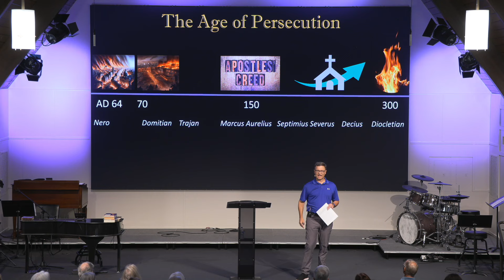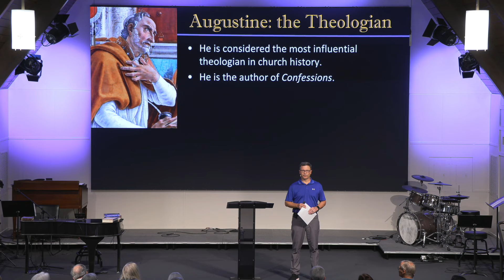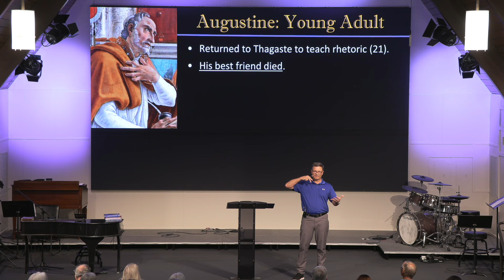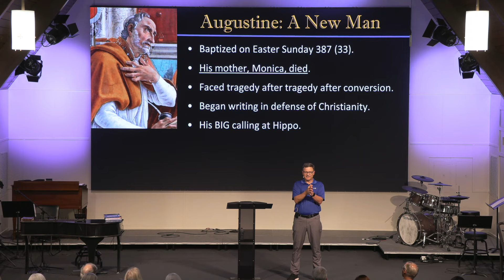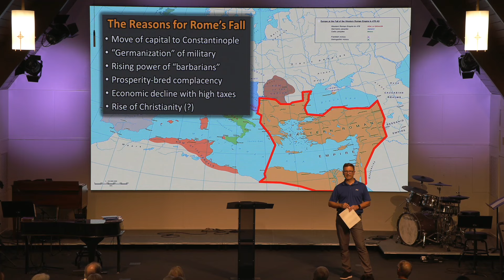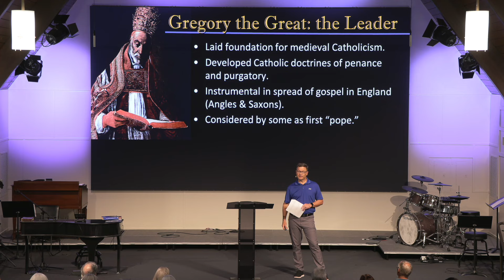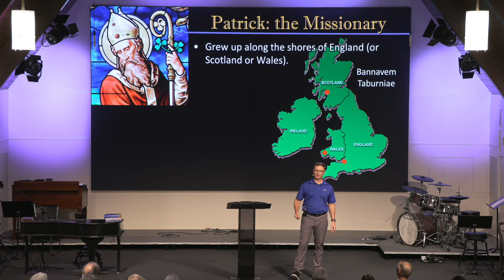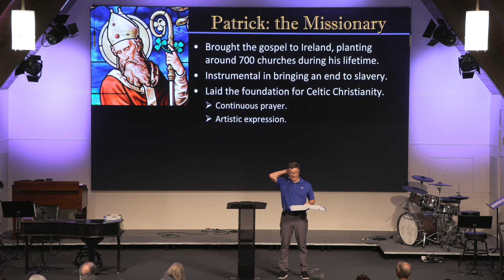Church History 101 | Week 3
Church History 101 | Week 3 of our 7-week series. This course will teach you about our history from the time of Christ to the reformation.